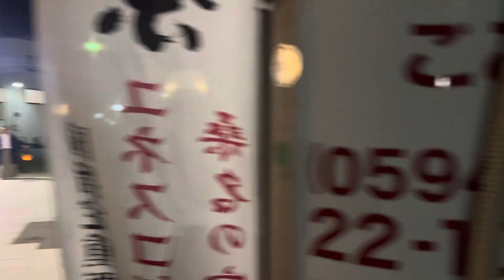令和六年8月2日桑名石取祭 お勝っつぁん(第八組堤原)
令和六年8月2日に行われた桑名石取祭 お勝っつぁん(第八組堤原)の様子です。